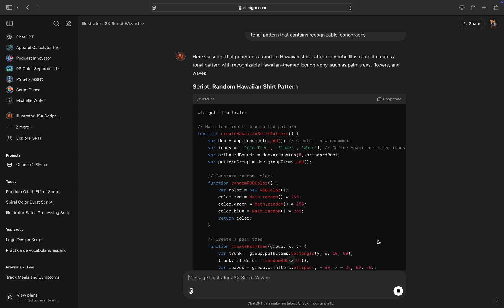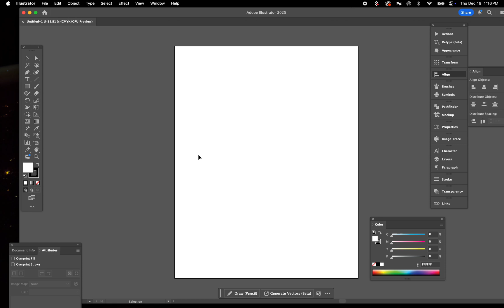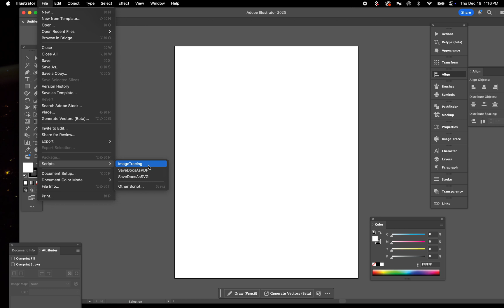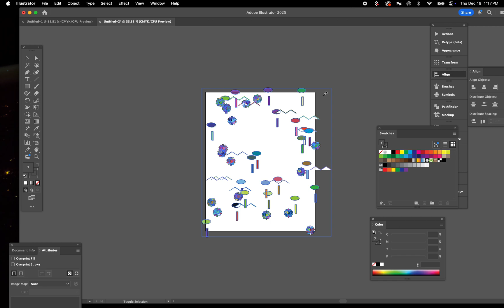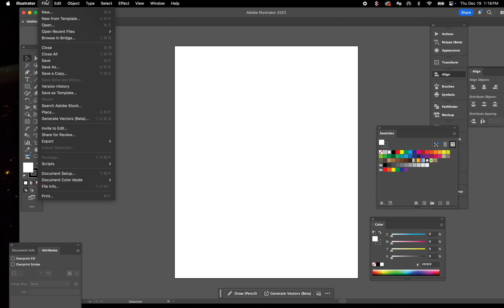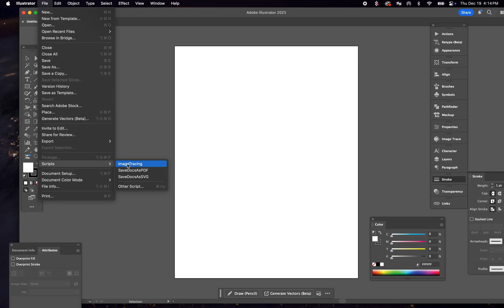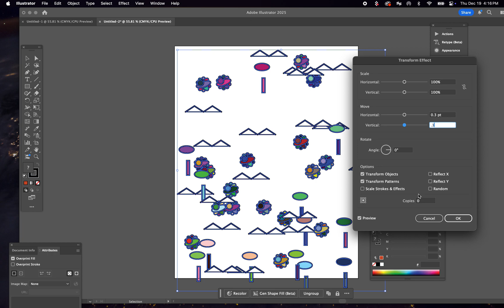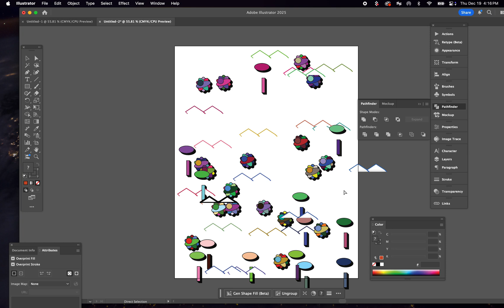FAI Adobe Illustrator Scripting with a GPT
In this episode, we explore how Chat GPTs can script illustration applications like Adobe Illustrator. We start by tasking GPT with creating a JavaScript for a random Hawaiian shirt pattern, revealing both the hilarity and the potential of AI-generated graphics. We then delve into practical applications, demonstrating how scripting can expedite repetitive tasks in workflows, such as transforming shapes using Illustrator's effect menus. By iterating and refining scripts, you can save time and enhance productivity. Learn how to harness GPTs for scripting, integrate tools like Visual Studio Code, and streamline your design processes.